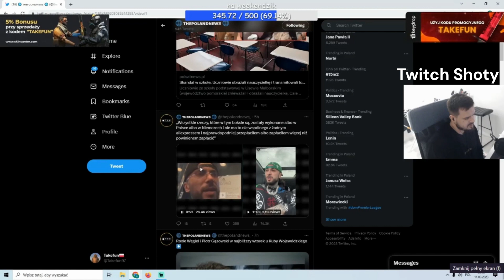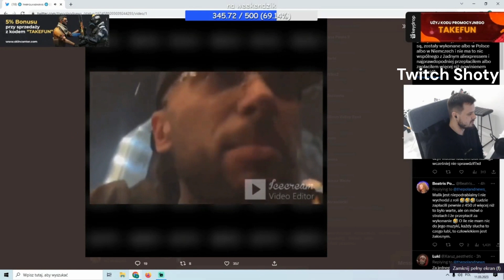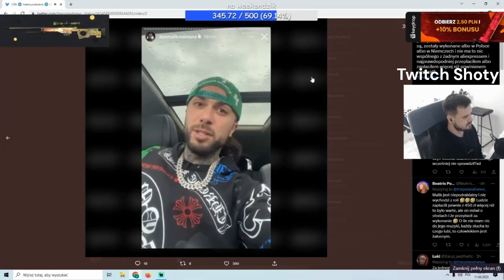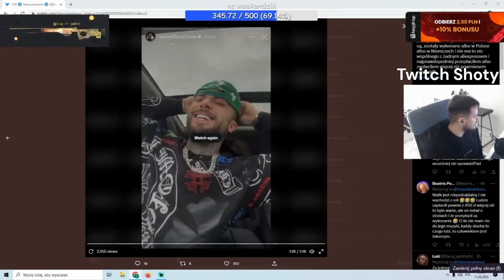TAKEFUN O TŁUMACZENIACH MALIKA MONTANY NA TEMAT JEGO BOXA PREMIUM